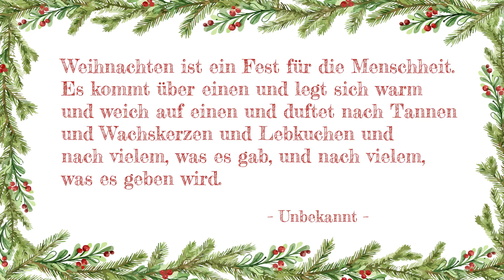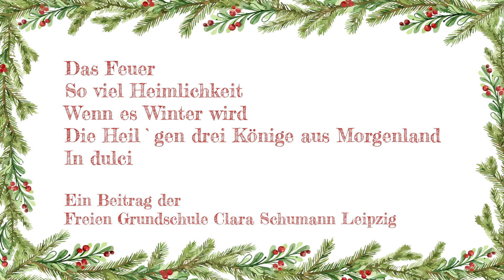Türchen Nummer 14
"Weihnachten ist ein Fest für die Menschheit. Es kommt über einen und legt sich warm und weich auf einen und duftet nach Tannen und Wachskerzen und Lebkuchen und nach vielem, was es gab, und nach vielem, was es geben wird."

Gedicht: Das Feuer
Lied: So viel Heimlichkeit
Gedicht: Wenn es Winter wird
Gedicht: Die Heil`gen drei Könige aus Morgenland
Lied: In dulci

Ein Beitrag der Freien Grundschule Clara Schumann Leipzig